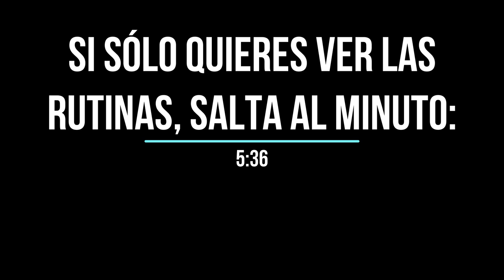PARTICIPÉ EN UNA COMPETENCIA DE PATINAJE INTERNACIONAL CON @elesilva Y LA COPA INTERPISTAS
⛸🛼Cómo es participar en dos competencias de patinaje artístico al mismo tiempo!? Te cuento el proceso y experiencia de preparar DOS COMPETENCIAS de patinaje artístico, una sobre hielo y una sobre ruedas (inline artístico), mientras me adapto a mis nuevos patines Roll-line, me recupero de una lesión de rodilla, y preparo una competencia sobre hielo. En este camino me acompañó @elesilva , en su regreso TRIUNFAAAAAL al mundo del patinaje artístico, nos inscribimos en línea a la competencia internacional de patinaje sobre inline, IFS, organizada por Adam Jukes💜✨

¡OYE! MIRA ESTO!👇
 ¡🎁⛸REGALOS PARA PATINADORES🎁⛸!:

CHAPTERS:
0:00 INTRO
2:15 proceso
5:35 Rutina hielo
7:45 Rutina inline